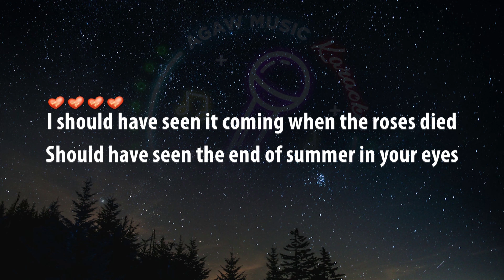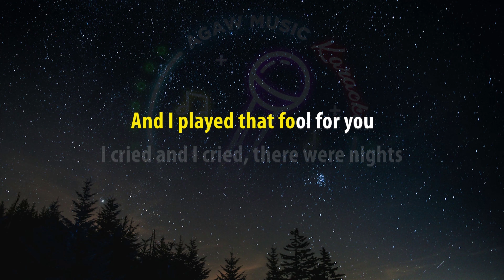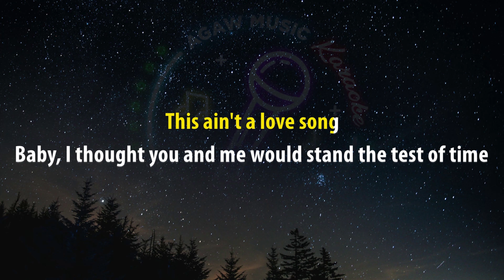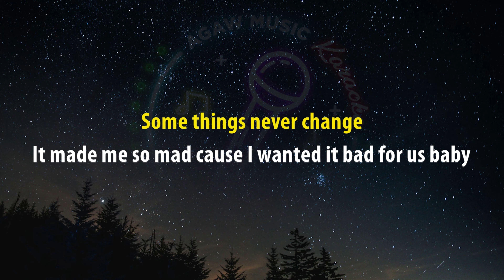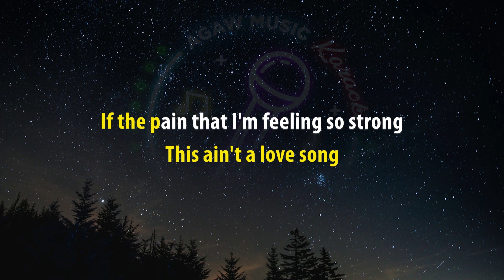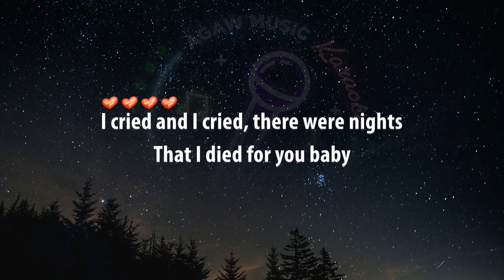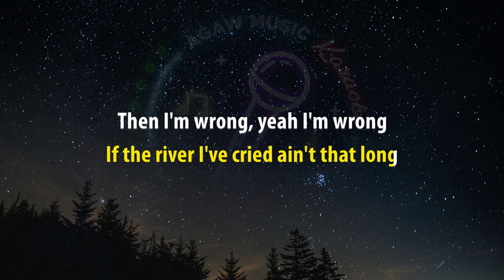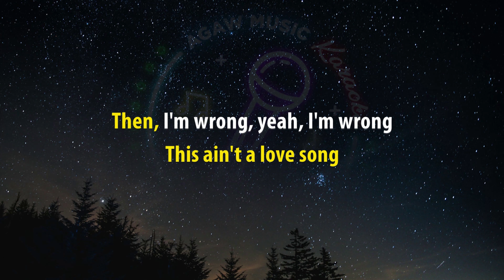THIS AIN'T A LOVESONG - Bon Jovi (HQ KARAOKE VERSION with lyrics)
Song: THIS AIN'T A LOVESONG

Lyrics:

I should have seen it coming when the roses died
Should have seen the end of summer in your eyes
I should have listened when you said good night
You really meant good bye
Baby, ain't it funny how we never ever learn to fall?
You're really on your knees
When you think you're standing tall
But only fools are "know-it-alls"
And I played that fool for you
I cried and I cried, there were nights
That I died for you baby
I tried and I tried to deny
Your love drove me crazy, baby
If the love that I've got for you is gone
If the river I’ve cried ain’t that long
Then I'm wrong, yeah I'm wrong
This ain't a love song
Baby, I thought you and me would stand the test of time
Like we got away with the perfect crime
But we were just a legend in my mind
I guess that I was blind
Remember those nights dancing at the masquerade
The clowns wore smiles that wouldn't fade
But you and I were the renegades
It made me so mad because I wanted it bad for us baby
And now it's so sad that whatever we
Had ain't worth saving.. ohhhhhhhh..
If the pain that I'm feeling so strong
Is the reason I'm holding on

agaw music karaoke
agaw music